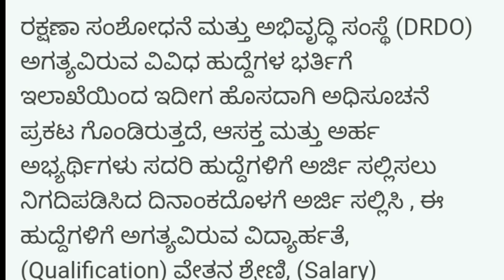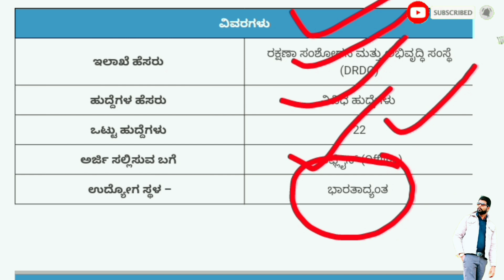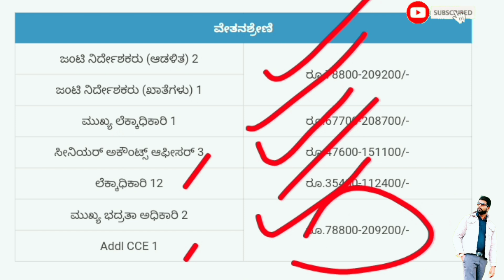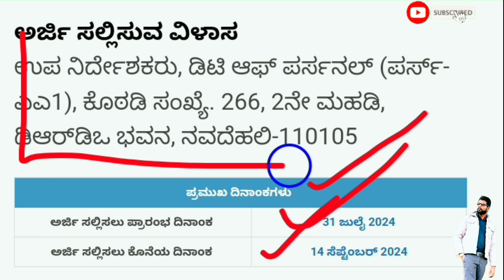DRDO RECRUITMENT 2024 | JOINT DIRECTOR & MORE POSTS | DEGREE PASS VACANCY | DEFENCE RECRUITMENT#DRDO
:::::::::: ++ Application Website ++ ::::::::::

Online Application Link :- DOWNLOAD APPLICATION FORM ⬆️